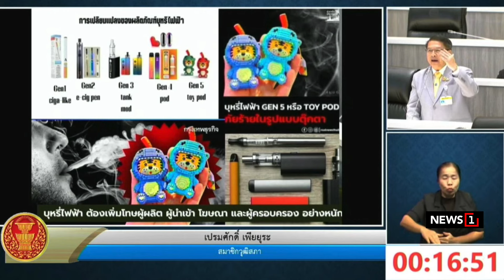เตือนเมืองลำพูน รับน้ำต่อเชียงใหม่ : [NEWS UPDATE]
นายธเนศร์ สมบูรณ์ ผอ.สำนักบริหารจัดการน้ำและอุทกวิทยา กรมชลประทาน คาดการณ์ระดับน้ำแม่น้ำปิงใน อ.เมืองเชียงใหม่ จะทยอยลดลง โดยได้เร่งระบายน้ำในแม่น้ำปิงต่อเนื่อง ซึ่งน้ำจาก อ.เมืองเชียงใหม่ ไหลเข้าสู่ อ.สารภี โดยพื้นที่ที่จะรับน้ำต่อคือ ต.อุโมงค์ อ.เมืองลำพูน ขณะนี้ได้ติดตั้งเครื่องสูบน้ำ รวมถึงแบ่งน้ำออกแม่น้ำกวงเพื่อลดผลกระทบที่จะเกิดขึ้นต่อตัวเมืองลำพูนและคาดว่าน้ำจากแม่น้ำกวงที่ไหลผ่าน อ.เมืองลำพูน จะล้นตลิ่งเข้าพื้นที่ลุ่มต่ำ ระดับน้ำอาจสูง 80 ซม. ถึง 1.50 เมตร จากนั้นน้ำแม่น้ำกวงจะไหลกลับลงสู่แม่น้ำปิงอีกครั้งที่บ้านสบทา อ.ป่าซาง ยืนยันว่า น้ำแม่น้ำปิงที่ท่วมในเชียงใหม่ แม้มีปริมาณมากแต่เขื่อนภูมิพล สามารถรองรับได้หมด โดยปัจจุบันเขื่อนภูมิพลมีน้ำ  9,321 ล้านลูกบาศก์เมตร หรือคิดเป็นร้อยละ 69 ของความจุซึ่งรองรับน้ำได้อีก 4,140 ล้านลูกบาศก์เมตร อย่างไรก็ตาม ยังมีพื้นที่ที่น่าเป็นห่วงคือลุ่มน้ำยม ที่มีน้ำจากฝนที่ตกใน จ.สุโขทัย ไหลมาสมทบ จึงทำให้ยังมีน้ำล้นตลิ่งหลายพื้นที่

-5 มาตรการปราบบุหรี่ไฟฟ้า

-ใช้เงินหมื่นซื้อของกินเพิ่ม

-หวั่นสงครามระลอกใหม่

-เร่งพัฒนานักกีฬาร่างใหญ่